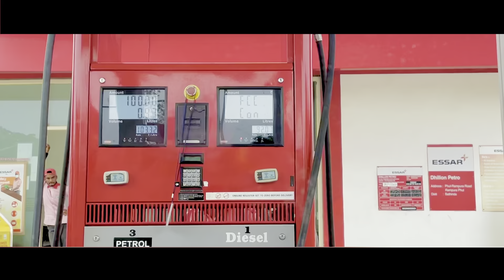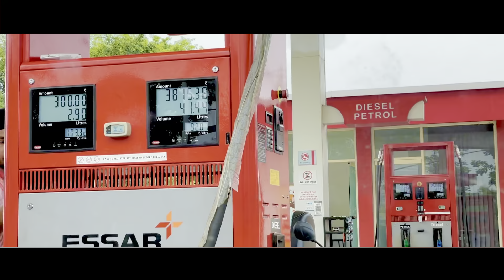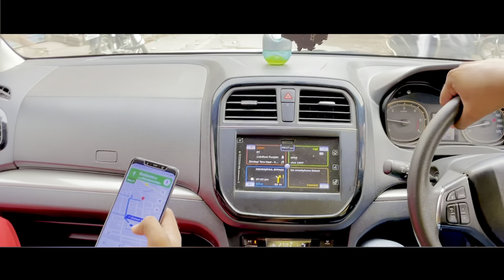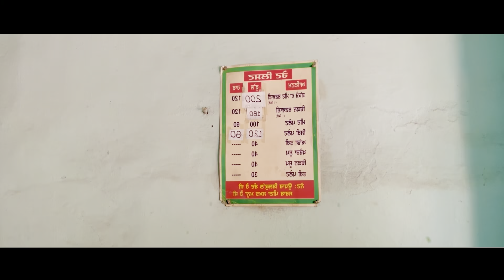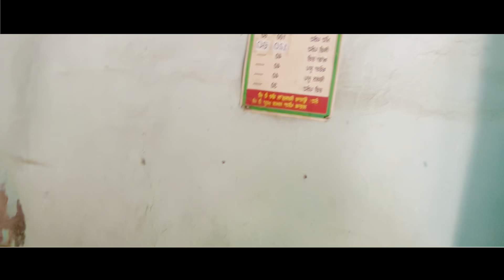VLOG- Alike to Rampura | Funny Punjabi